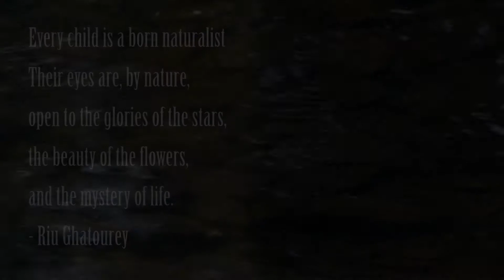Creatures of Habitat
"Creatures of Habitat" is an environmental education program delivered to middle school students on the Saanich Peninsula on Vancouver Island, BC, Canada.  Annually since 2009, Peninsula Streams Society, a non-profit environmental organization, has delivered this program to 500+ students.